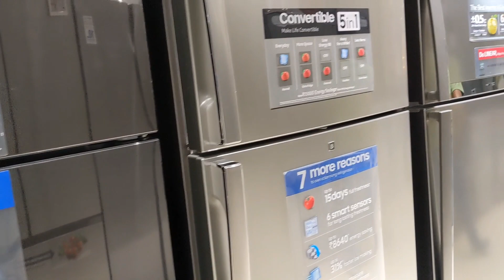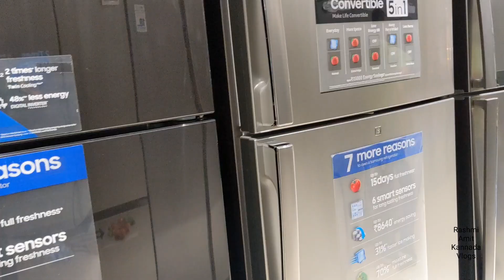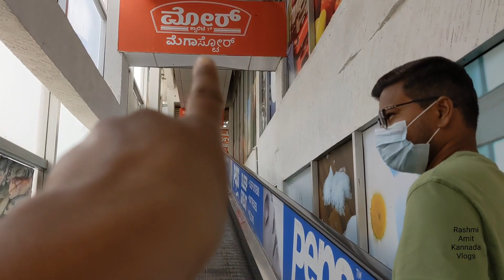2bhk rented house tour | Weekend vlog | exploring the best gas stove | Vlog 3